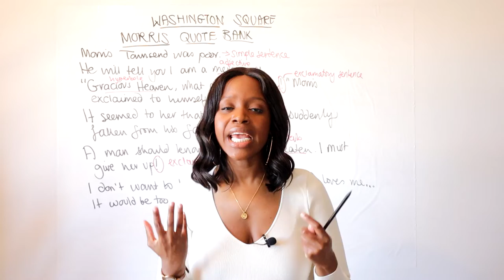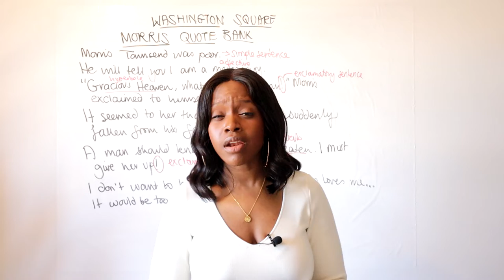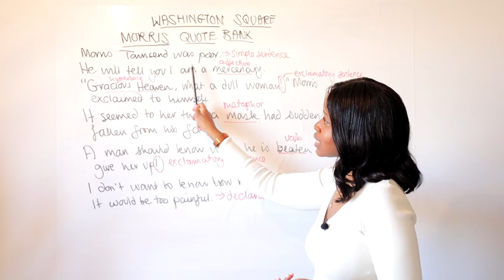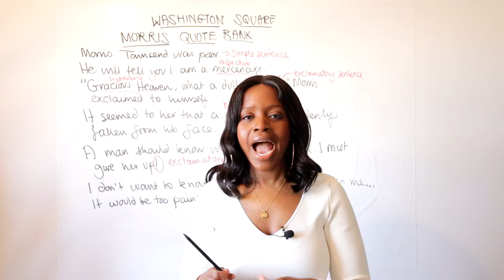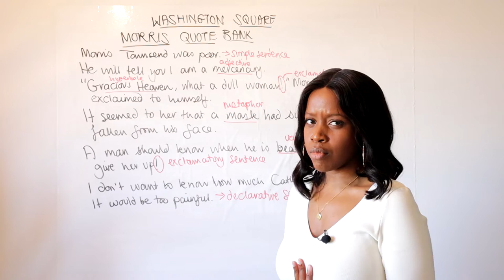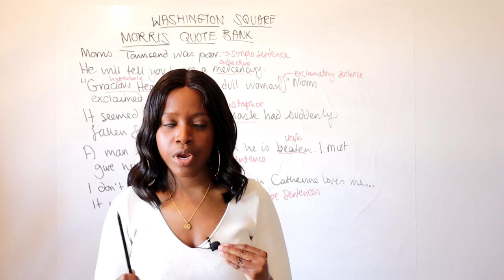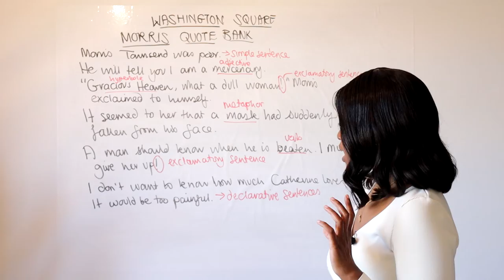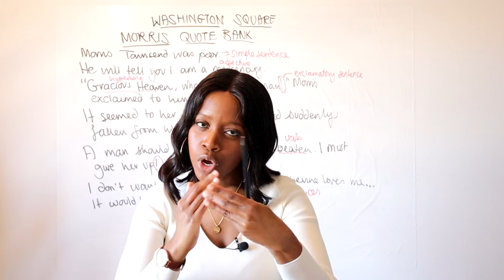Morris Character Quotes & Word-Level Analysis! | Washington Square Quotes: English GCSE Revision!